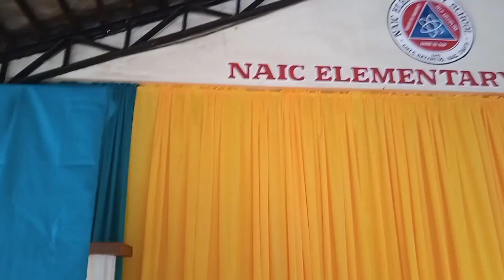Ako muna ay isang mananahing guro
Panoorin si Teacher Malou sa aking pananahi.